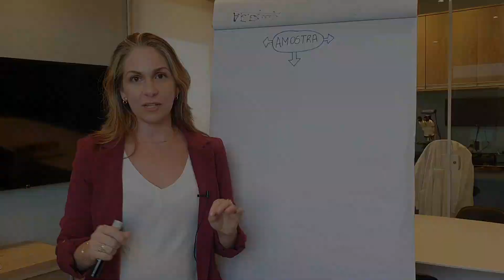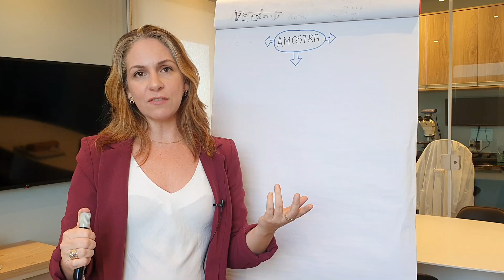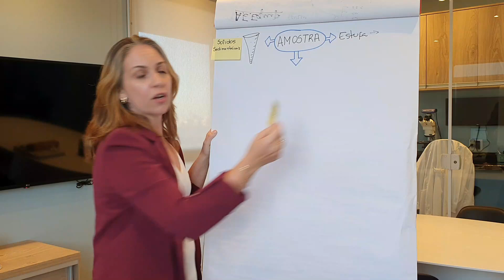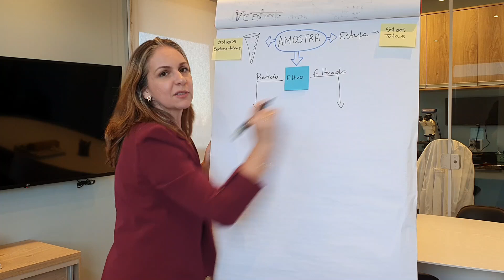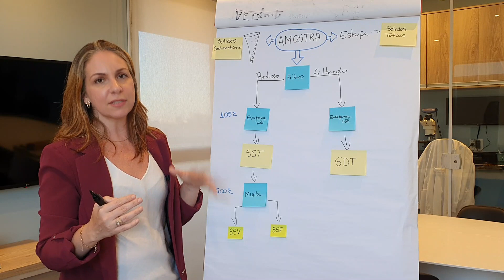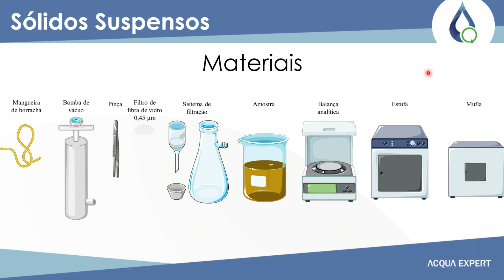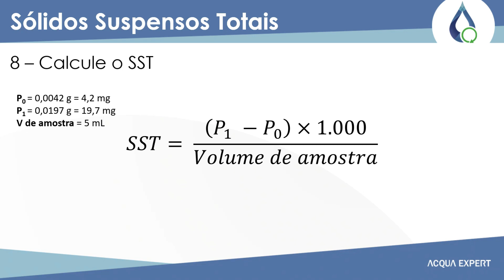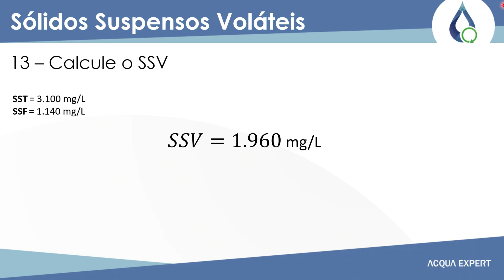ANÁLISE DE SÓLIDOS - O passo a passo que você precisa para monitorar esse importante parâmetro!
No vídeo de hoje a Ana explica em detalhes a importância e como é feita a tão famosa Análise de Sólidos. Fique ligado, pegue papel e caneta que a aula já vai começar! 🤩🤓

Baixe nosso e-book gratuitamente “9 passos infalíveis para aumentar o desempenho de sua ETE, sem aumentar os custos”

Se quiser saber mais sobre nosso trabalho, visite o nosso